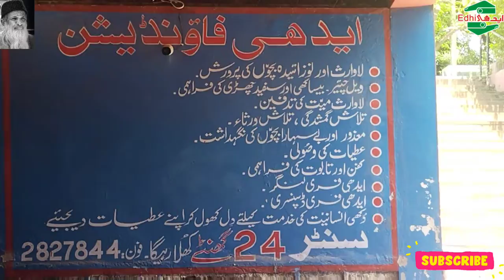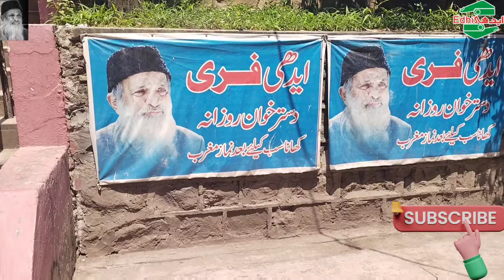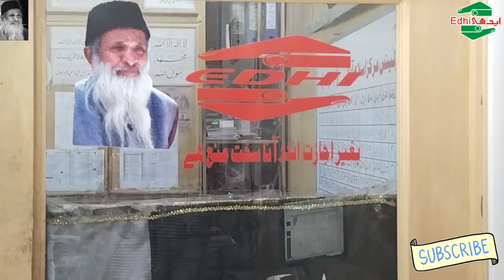EDHI foundation Islamabad | PAKISTAN